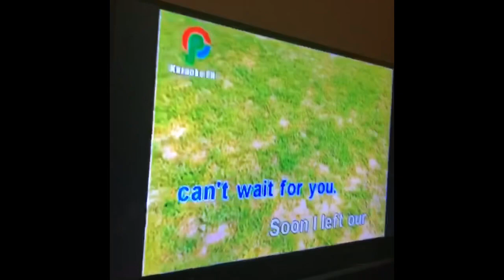Don’t Cry Joni Duet Cover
Videoke time with my daughter’s friends last 2019.

Credits:

Imovie and Intromaker